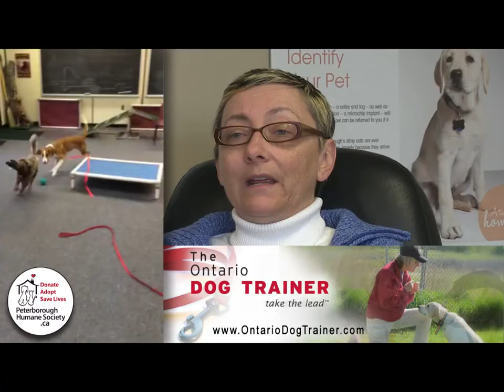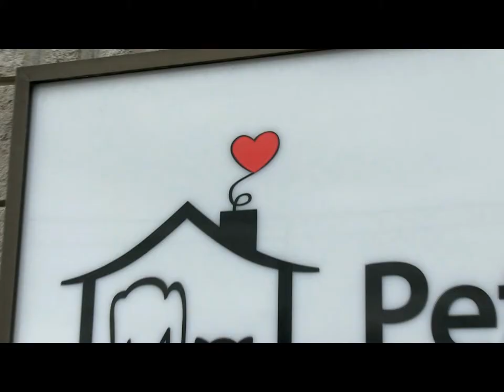Peterborough Humane Society: Donate ~ Adopt ~ Save Lives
The Peterborough Humane Society, a registered charitable organization dependent on public donations, was established in 1941. As an Affiliated Society of the Ontario SPCA, with the mandate to facilitate and provide for the prevention of cruelty to animals and their relief therefrom, our Humane Society offers a wide range of vital services to the community.

Video Produced courtesy Mary Giuffre & Paul L. Clark

The Song 'Friend for Life' was Donated by Wray Ellis in Honour of El & Laine Wildman